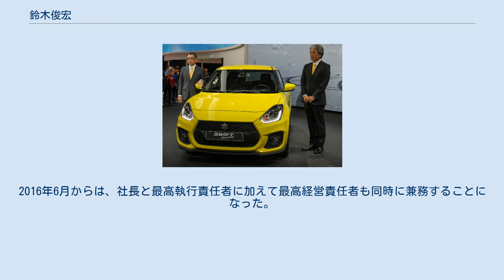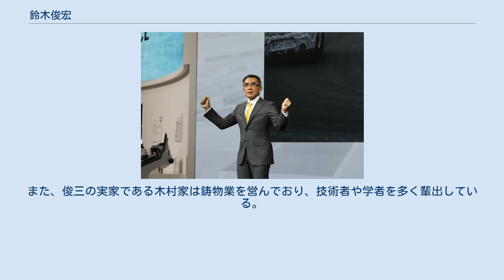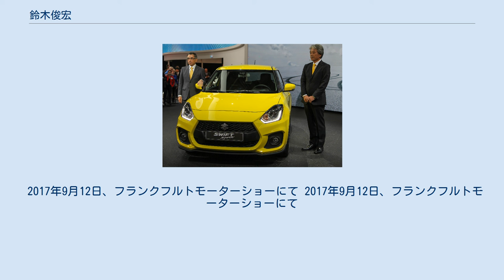鈴木俊宏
鈴木 俊宏（すずき としひろ、1959年3月1日 - ）は、日本の実業家。
学位は修士（東京理科大学）。
スズキ株式会社代表取締役社長（第5代）、公益財団法人スズキ教育文化財団理事長（第2代）。
 日本電装株式会社での勤務を経て、スズキ株式会社副社長、スズキ株式会社最高執行責任者（第4代）、スズキ株式会社最高経営責任者（第2代）などを歴任した。
 1959年3月1日、静岡県浜松市にて鈴木修の長男として生まれる。
最終学歴は、東京理科大学大学院理工学研究科修士課程修了。
 2017年9月12日、フランクフルトモーターショーにて 1983年4月、トヨタグループに属する日本電装に入社した。
当時の同僚に小説家の東野圭吾らがいた。
 1994年1月、スズキに入社した。
以降は主に生産、商品企画、経営企画、国外営業などといった分野を手掛けた。
2003年4月、スズキの商品企画統括部の部長に就任した。
同年6月、スズキの取締役の一人として名を連ねた。
2006年6月にはスズキの専務役員に就任した。
また、2011年4月からはスズキの経営企画委員を務めるとともに、経営企画室の室長を兼務した。
同年6月、スズキの代表権を持つ取締役の一人となり、同時に副社長に昇任した。
2013年10月にはスズキの社長補佐に就任するとともに、海外営業を担当することとなった。
2015年6月、父である鈴木修の後任としてスズキの社長に就任するとともに、新設された役職である最高執行責任者も兼務することとなった。
2016年6月からは、社長と最高執行責任者に加えて最高経営責任者も同時に兼務することになった。
2018年6月、最高経営責任者や最高執行責任者といった役職が廃止されることになり両役職を離れたが、以降も引き続き社長を務めている。
 2016年、大型自動二輪免許を取得。
2017年には浜松市主催のバイクイベントに参加した。
 2017年9月12日、フランクフルトモーターショーにて 鈴木家はスズキの創業家として知られており、多くの実業家を輩出している。
鈴木俊宏の曾祖父である鈴木道雄は鈴木式織機製作所を創業し、のちに鈴木式織機を経て鈴木自動車工業を設立した実業家である。
俊宏の祖父の鈴木俊三は、道雄の長女と結婚して鈴木家の婿養子となり、鈴木自動車工業の第2代社長を務めた。
俊宏の父である鈴木修は、俊三の長女と結婚して鈴木家の婿養子となり、鈴木自動車工業、および、スズキの社長を務めた。
また、修の長女と結婚した小野浩孝は、通商産業省からスズキに転じたものの夭折した。
また、俊三の実家である木村家は鋳物業を営んでおり、技術者や学者を多く輩出している。
生物学者の木村資生、および、化学者の木村克美は、いずれも俊三の甥にあたるため、俊宏からみると従伯父となる。
そのほか、鈴木自動車工業の第3代社長を務めた鈴木實治郎は道雄の三女と結婚しているため、俊宏の大叔母の夫にあたるなど、著名な係累縁者が多数存在するため、下記の一覧では俊宏の親族に該当する者のみ記載した。
 2017年9月12日、フランクフルトモーターショーにて 2017年9月12日、フランクフルトモーターショーにて